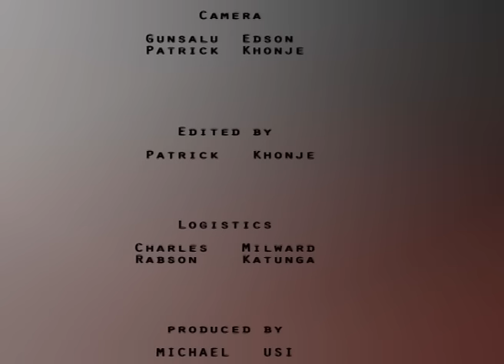TIKUFERANJI 7 JULY 2018